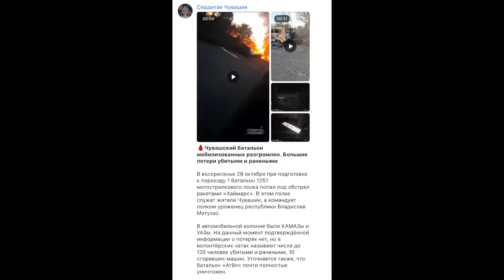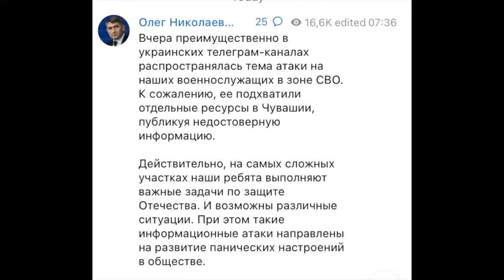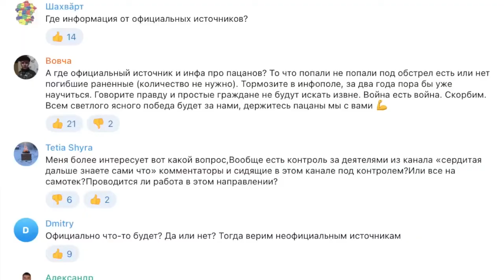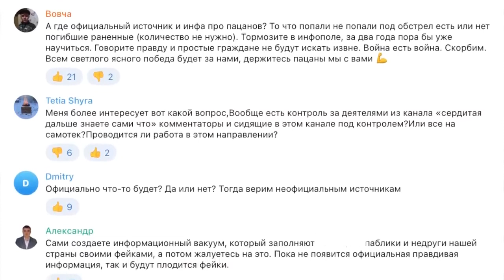КАЗАНСКИЙ: Опа! ПУТИН НЕ ХОТЕЛ, чтобы ЭТО УЗНАЛИ, но...@DenisKazanskyi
Денис Казанский @DenisKazanskyi в новом видео на своем канале рассказал о том, как Путин отчаянно пытался скрыть разгром целого батальона мобилизованных из Чувашии.